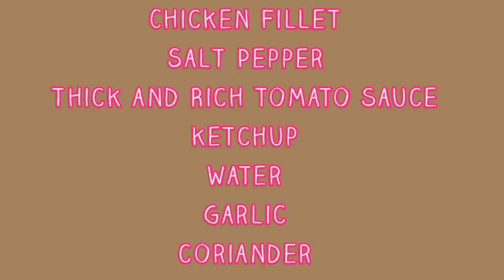Chicken fillet in thick tomato sauce|Glenn